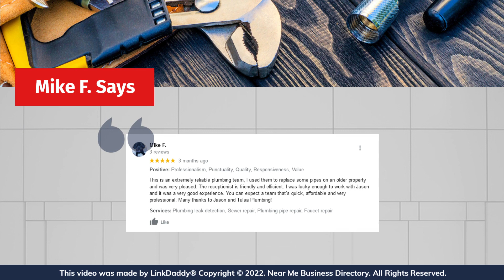Tulsa Plumbing and Remodeling LLC - Top 10 Best Plumbers Tulsa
Tulsa Plumbing and Remodeling LLC

Tulsa Plumbing and Remodeling is the most customer-focused plumbing company you will find in Oklahoma. We put our customers and employees above all else. Period.

Here's what some of our satisfied customers have to say about us!

Mike F. Says,
This is an extremely reliable plumbing team, I used them to replace some pipes on an older property and was very pleased. The receptionist is friendly and efficient. I was lucky enough to work with Jason and it was a very good experience. You can expect a team that’s quick, affordable and very professional. Many thanks to Jason and Tulsa Plumbing!

Mike W Says,
Dan and his crew did a great job of replacing defective faucet shutoff valves, wrapping the main water line in the crawl space to help guard against freezing and replaced a bad gas valve for the fireplace. All at a reasonable cost. I recommend Tulsa Plumbing and Remodeling.

Have a plumbing problem? We are your solution.